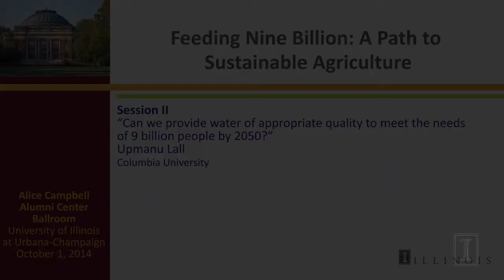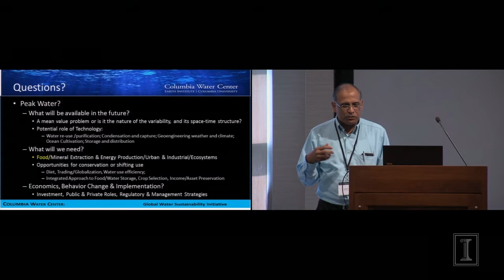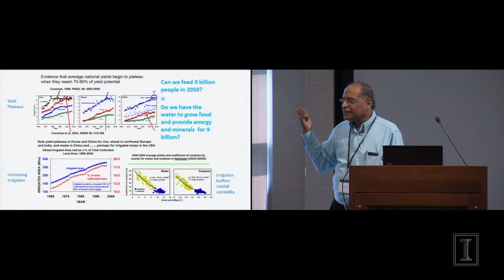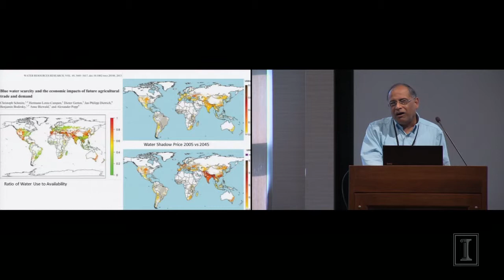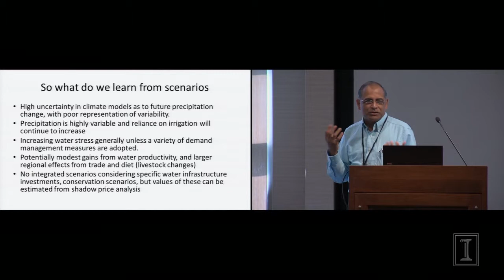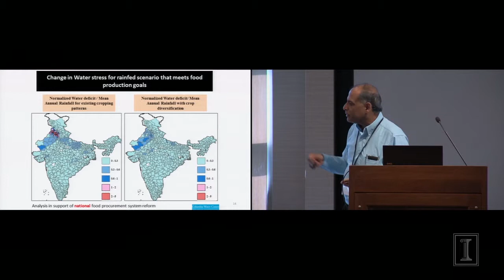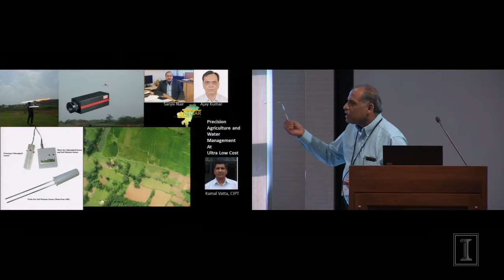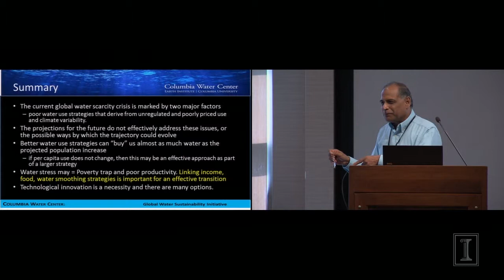iSEE Congress 2014: Session 2 - Upmanu Lall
Upmanu Lall, Columbia University, "Can we provide water appropriate to meet the needs of 9 billion people by 2050?"

iSEE Congress 2014 "Feeding 9 Billion: A Path to Sustainable Agriculture."